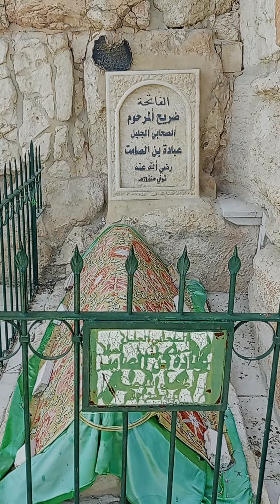قبر الصحابي الجليل عبادة بن الصامت رضي الله عنه